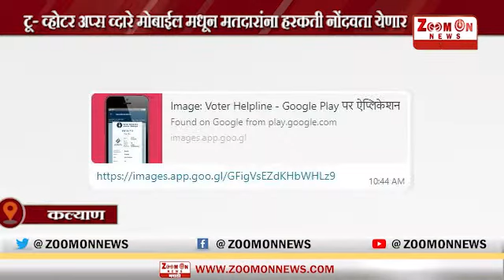KALYAN । मोबाईल मधून मतदारांना हरकती नोंदवता येणार